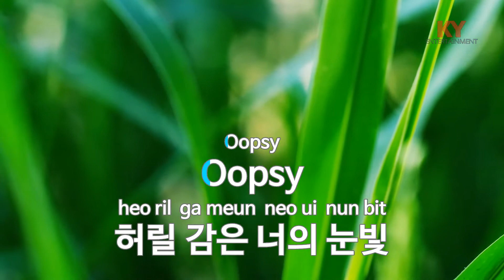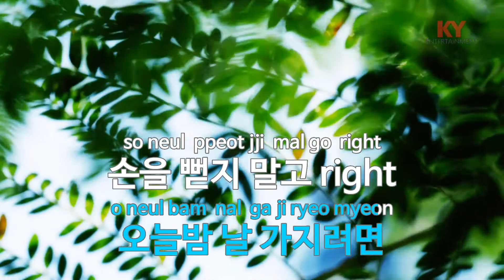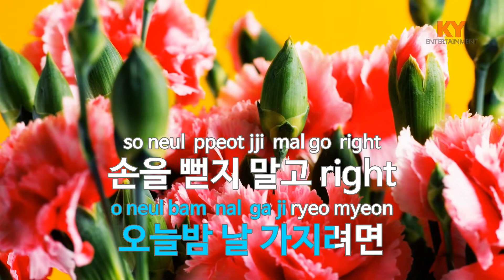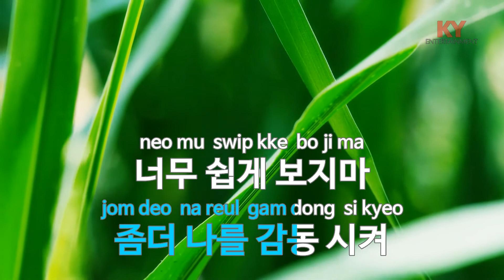[KY ENTERTAINMENT] Oopsy - 심은진 (KY.45426) / KY Karaoke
★ 곡 정보 ★
번호 : 45426
제목 : Oopsy
가수 : 심은진
작사 : RAIN
작곡 : 안성일

Copyrightⓒkeumyoung